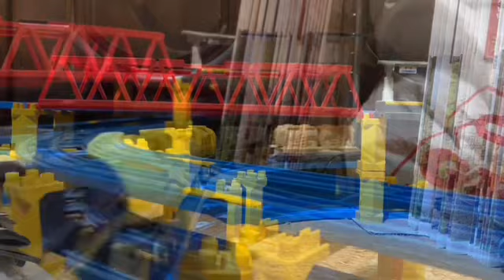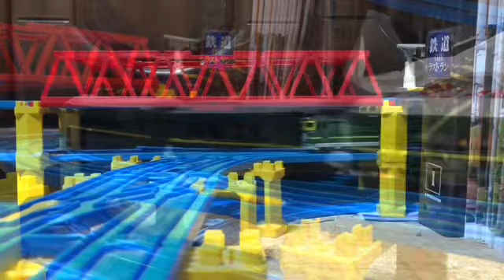HTTR PASTEL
QU4RTZが歌うラブライブ・ソングの1つ､PASTELを使用したプラレール鉄道PVです。
この4人と､凉村さんご/キュアコーラル(CV.花守ゆみり)､一之瀬みのり/キュアパパイヤ(CV.石川由依)､鳰原令王那/パレオ(CV.倉知玲鳳) が､この曲の衣装を着て､カラフルな世界を舞台に､一緒に歌いながら踊っている姿をイメージして､制作しました。
その為､彼女たちに例えた列車たちが､出演しています。